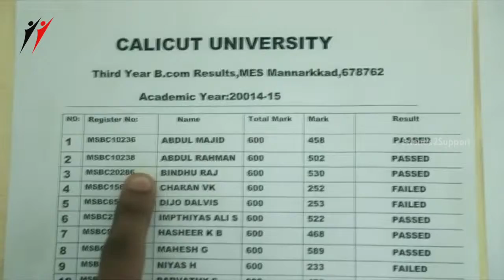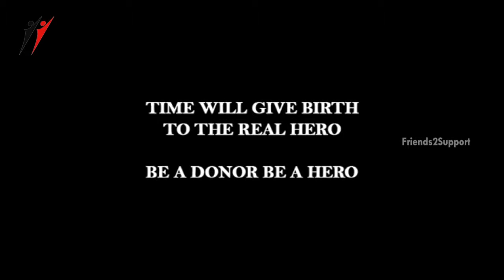Tik-Dub | Latest Short Film on Blood Donation | Friends2support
Tik-Dub is Latest Short Film on Blood Donation. exclusively on Friends2Support channel.

Full Details :
Editing : CS Raghu
DOP : Naveen
Director : Venkatesha